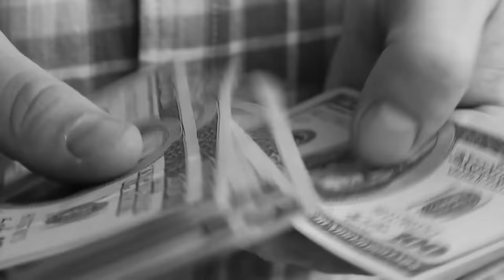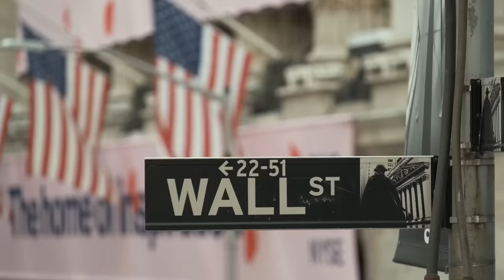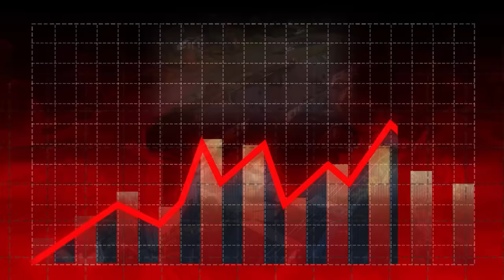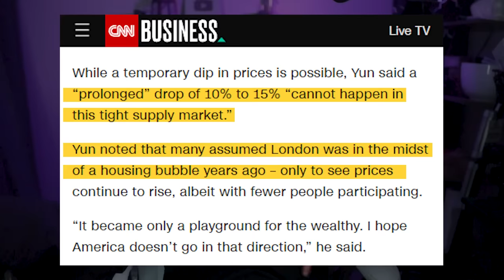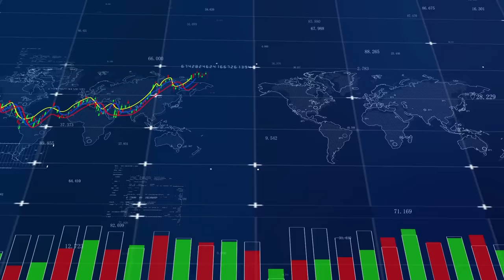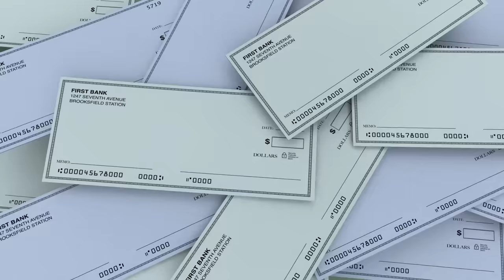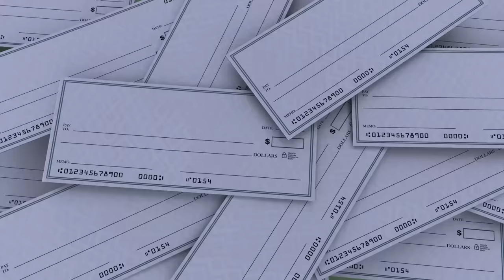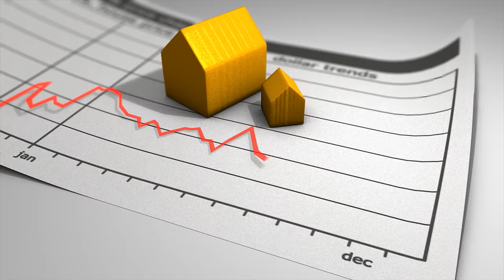The Housing Bubble Is OVERDUE To POP!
Real estate experts who witnessed the subprime mortgage meltdown, are concerned about today's "unsustainably hot" housing bubble with median home prices skyrocketing from $278,200 in August 2019 to $407,100 in August 2023. They describe this as a classic supply-demand imbalance, indicating a housing bubble similar to the mid-2000s crisis but less speculative due to stricter mortgage lending standards. Despite high mortgage rates, certain cities still see rapid home price gains. Unlike the previous housing bubble, homeowners now have more equity, reducing the risk of widespread underwater mortgages. Experts like warn of a global real estate bubble, while others like Goldman Sachs predict continued price growth. The main issue driving high prices is a significant housing shortage, with experts not expecting a major price crash but acknowledging the need for increased housing supply shortage to address social inequity and market imbalances.

If You Are Realtor Looking To Build A YouTube Channel Like Mine

📭To Send Mail:
Kristina Smallhorn
Kristina Smallhorn is a licensed REALTOR® with the state of Louisiana, License number 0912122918